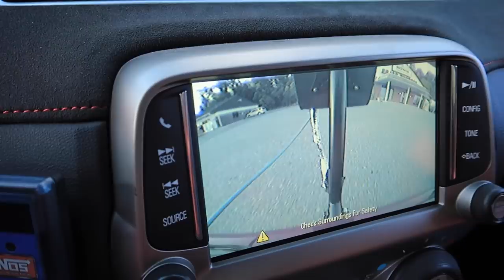Pulling A Parachute On The Highway At 150mph!! **Bad Idea**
Today, I test out my new parachute on the highways of Mexico!!